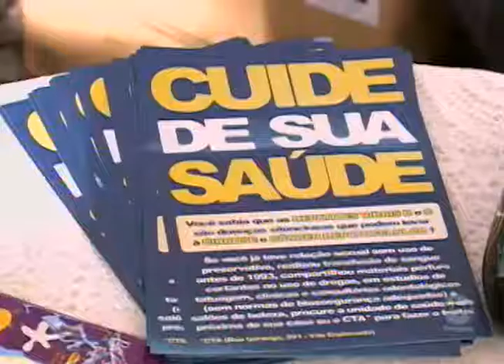Rio Preto: Campanha de prevenção a hepatites virais é lançada